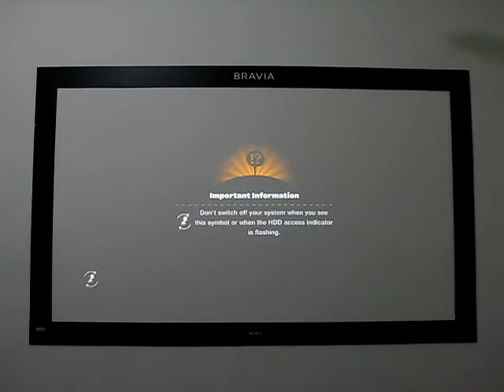LittleBigPlanet + Optoma HD65 + 70" Screen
Glorious HD gaming on 70" screen. Projection from Optoma HD65 displaying LittleBigPlanet.